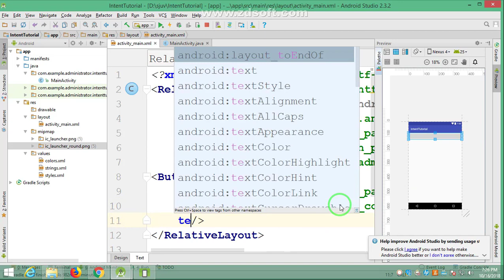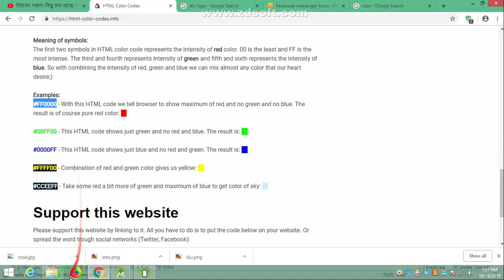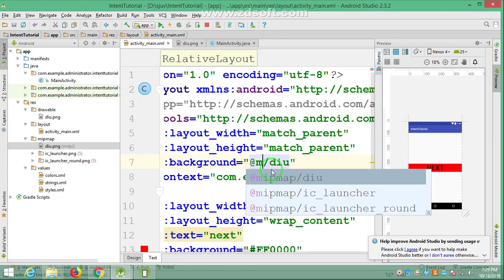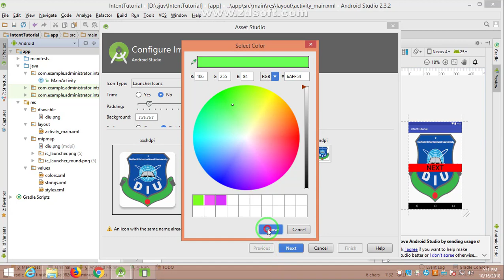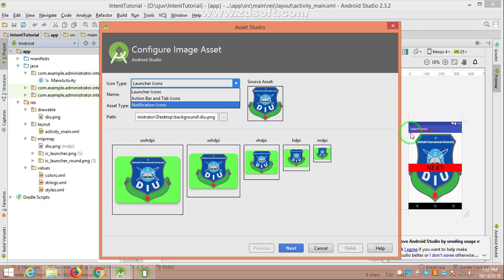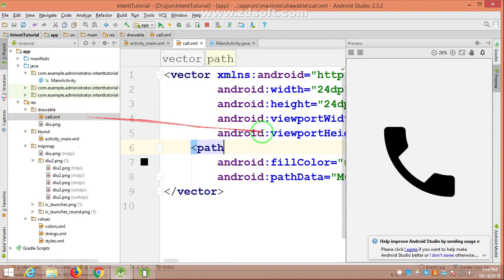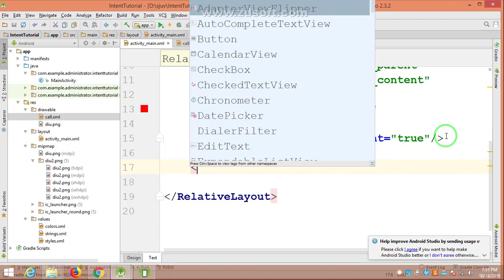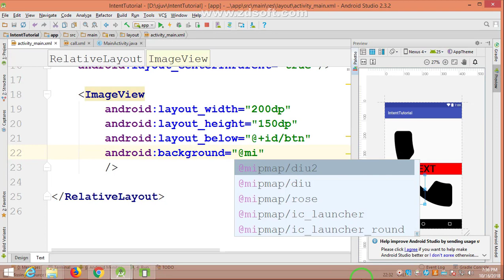How to change background colour and image in android studio by Abdullah Ibn Ubaidullah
How to insert image in android studio project
How to change the background in android